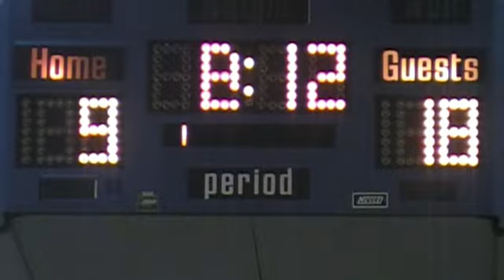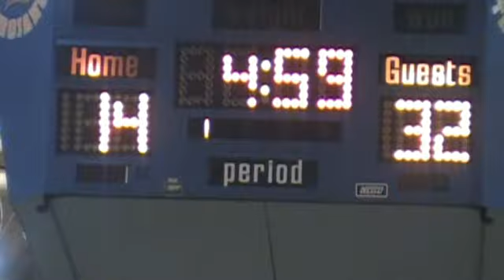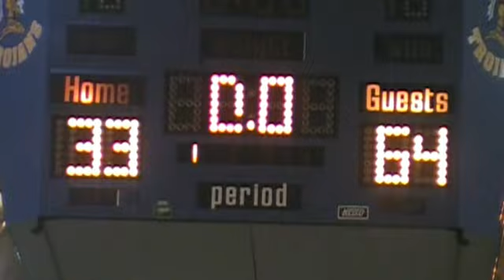Region Sportsdesk- Hanover Central vs Lake Central (Girls Summer Ball 2012)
Hanover Central takes on Lake Central in girls summer league action @ Highland High School.  The inside game of the Indians would be a crushing blow to the Wildcats.  The dominance inside the paint would be the difference as Lake Central wins this one, 64-31.